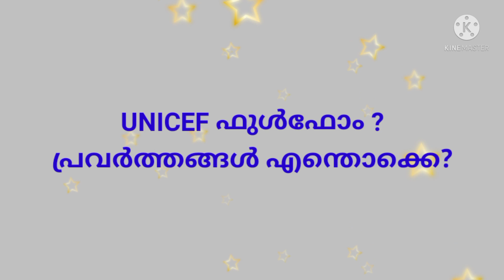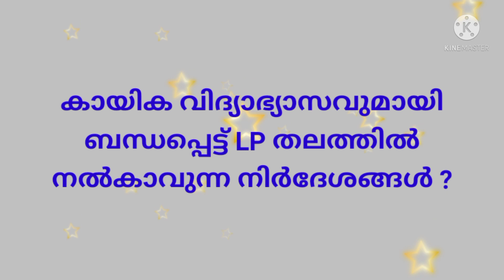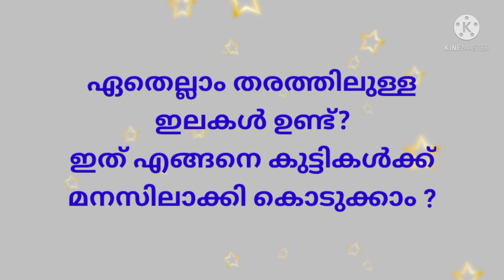LP /UP Interview Tips. : പുതിയ ചോദ്യങ്ങൾ